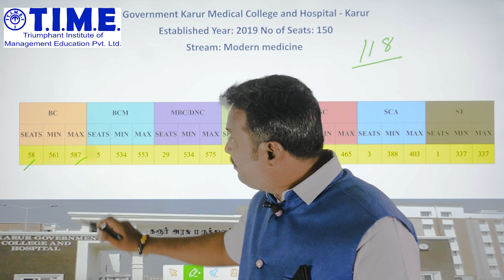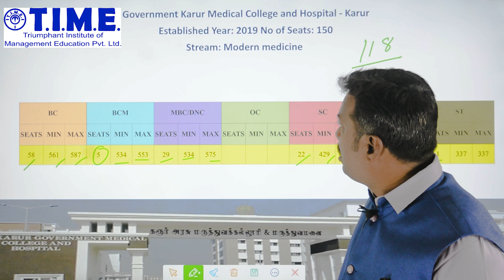KARUR GOVT MEDICAL COLLEGE CATEGORY WISE VERIFIED ADMISSION DETAILED FOR NEET 2024 ASPIRANTS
VIDYAMANDIRCLASSES(VMC)
SENTHILPUBLICSCHOOL(CBSE)JAGIRAMPALAYAMMAM
SWAMYVIVEKANANDARMATRICHR.SEC.SCHOOL_KANCHAMALAYUR.